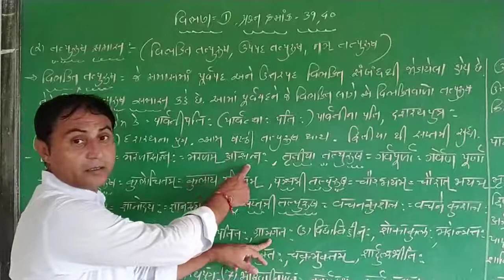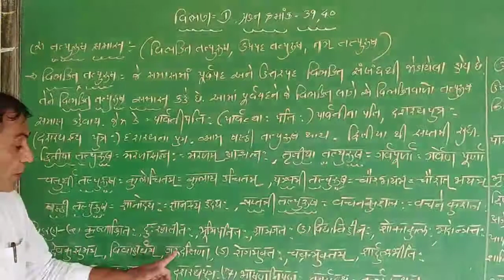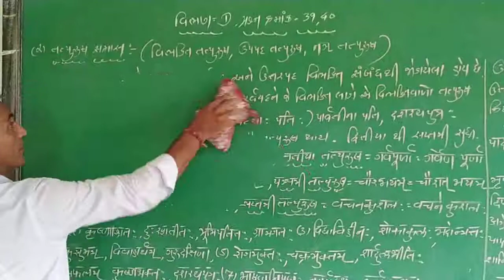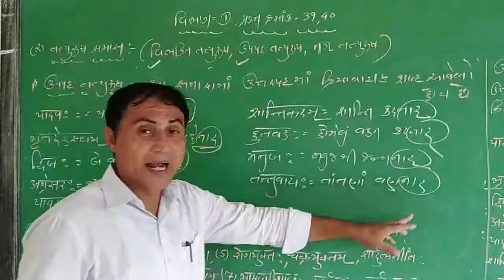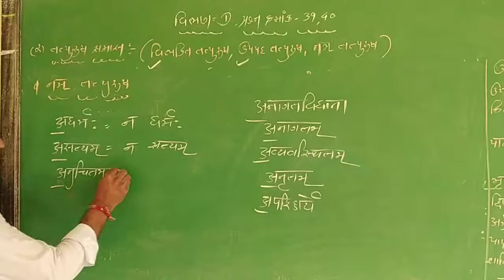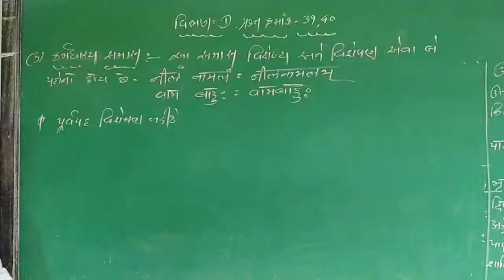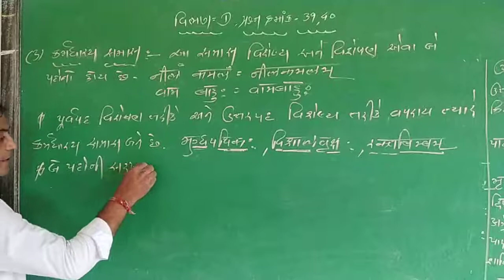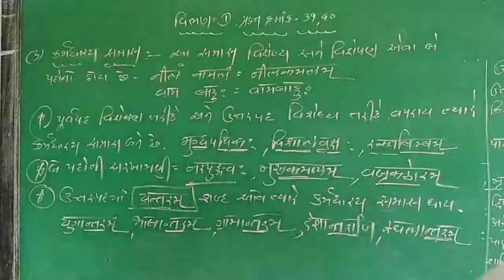સંસ્કૃત વ્યાકરણ ||ધોરણ-10||સમાસ:L-2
સમાસ:L-2